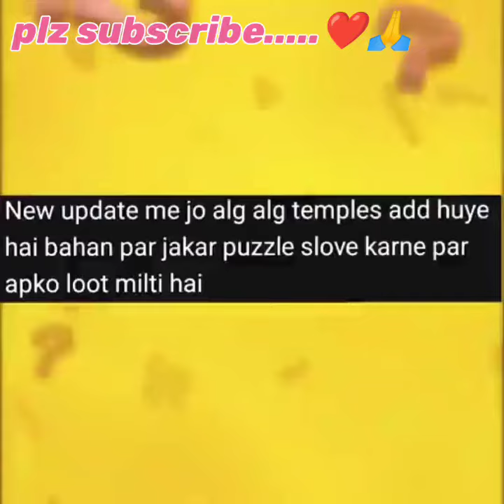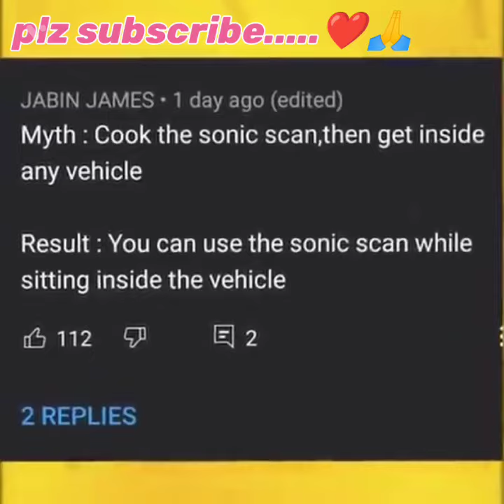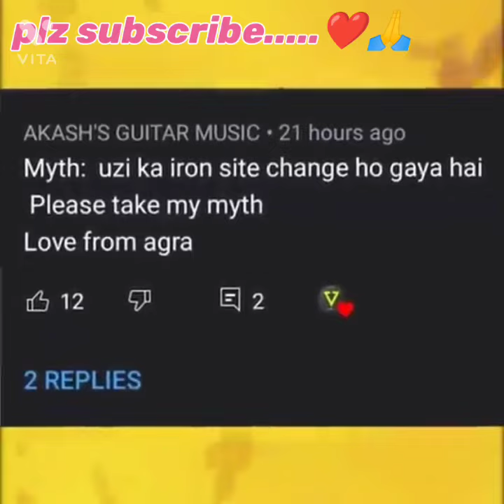New Update tricks || 🔥 Map Tips and Tricks || Tips and Tricks in Pubg Mobile/Bgmi 💯👌!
New Update tricks || Map Tips and Tricks || Tips and Tricks in Pubg Mobile/Bgmi ! ALL BASIC  BEST SETTINGS AFTER UPDATE || NEW PUBG BGMI EVENT || NEW OUTFIT BGMI |  NEW TRICKS AND TIPS
PUBG NEW UPDATE || PUBG NEW AND TIPS | HOW IN SPOT EVTRT CKSENY IN GRASS IN BGMI / PUBG TRICKS AND  TIPS   FOR BGHI |TIPS AND TRICKS TO BECOME PRO BGHI |

TIPS AND TRICKS to BECOME PRO Battle grounds mobile india

PRO TIPS TO BECOME GOOD IN BGMI

                  Rocky tricks gaming